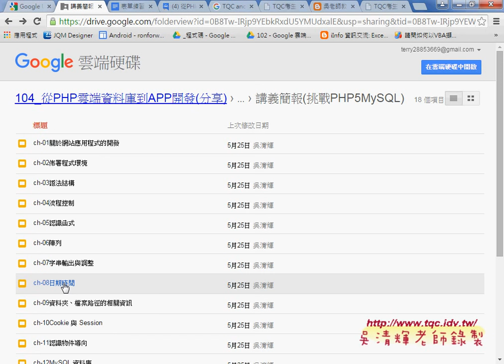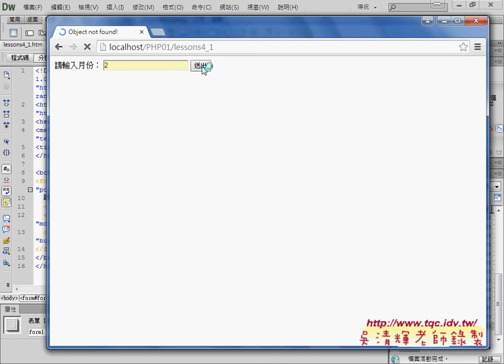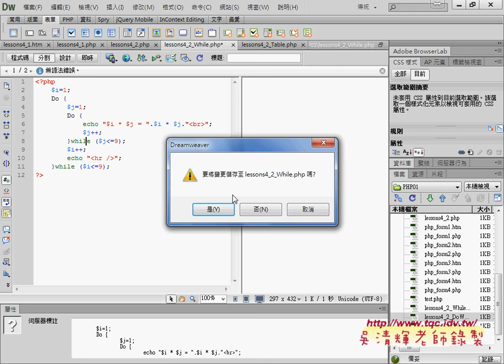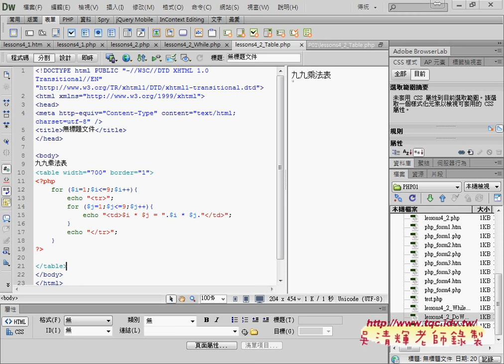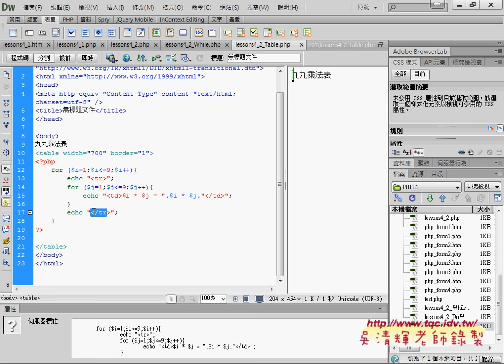04 如何改為DoWhile後測試迴圈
從PHP雲端資料庫到APP開發之3(流程控制)

01_環境設定與流程控制範例(判斷季節)
02_如何利用多重邏輯判斷季節與月分
03_如何用PHP跑出九九乘法表
04_如何改為DoWhile後測試迴圈
05_如何將九九乘法表輸出到表格中
06_如何將九九乘法表輸出並將乘數改為黃色
07_如何查詢函術與下星期重點